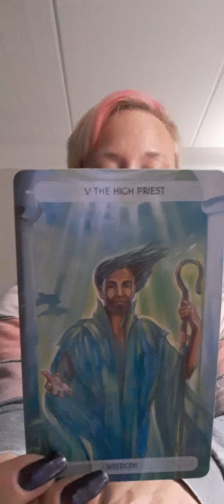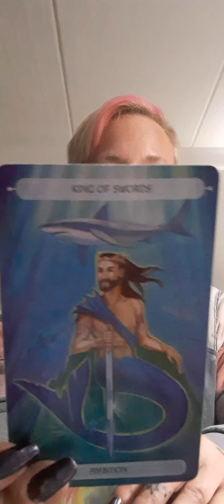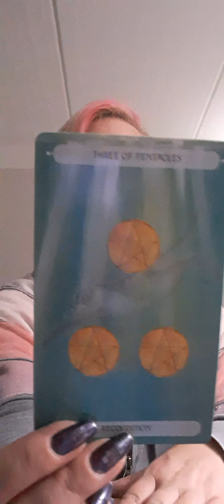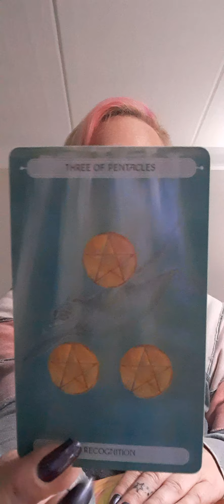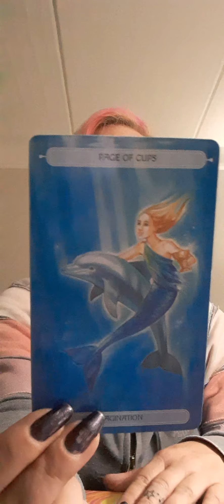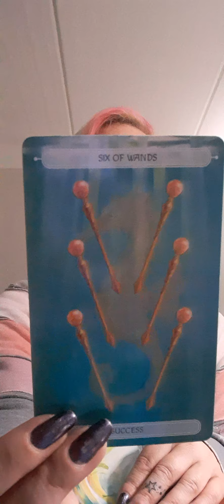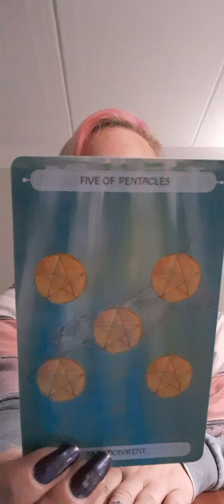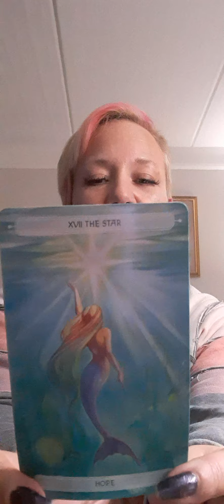"QUICK" DAILY ZODAC MESSAGES FOR JAN 3, 2021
💞Happy Birthday to Joshua Jack Sparks up in Heaven.
We love & miss you tons!!!💞